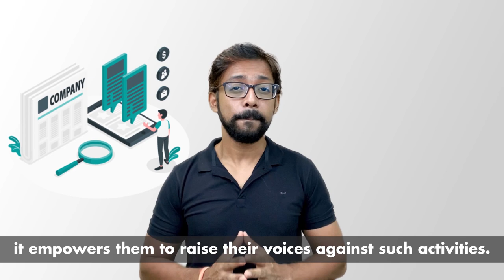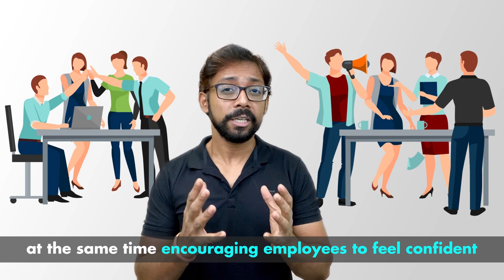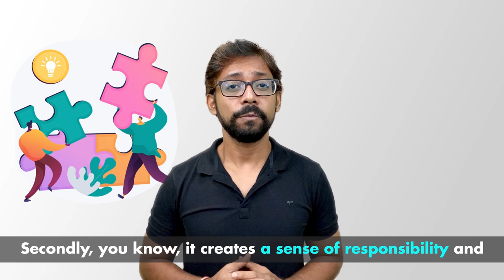What is a Whistle Blower?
In this video, we'll explain what is a Whistleblower and about the Whistleblowing policy, its benefits, the process involved in whistleblowing, and much more.

What is a Whistleblower?
A whistleblower is an individual or a group of individuals working within an organization who expose certain illegal activities like corruption, fraud, scams happening within an organization.

What is a Whistleblowing Policy?
A whistleblowing policy is a set of rules or guidelines given to stakeholders (like employees, vendors, contractors)  of an organization that gives them the authority to raise their voice against any unethical practices like fraud, scam, corruption, etc., happening within the organization.

What activities are considered illegal under the whistleblowing policy?
- Corruption
- Fraud
- Account forgery
- Inside trading
- Any kind of harassment and discrimination.
- Sharing inside information to an outsider… and so on.

What are the two types of Whistleblowing?
- Internal whistleblowing- Where a whistleblower reports any suspicious activity within an organization to organizational heads like HR head, CEO, etc.
- External whistleblowing- Where a whistleblower reports any suspicious activity in an organization to outside agencies such as media, courts, etc.

Further, we discuss the advantages and disadvantages of the whistleblowing policy, certain barriers that prevent whistleblowing policy, and finally, conclude with a classic example of whistleblowing.

So, make sure you watch the video till the very end!